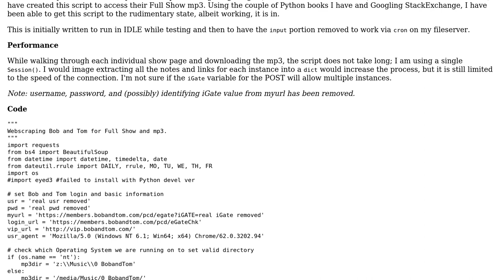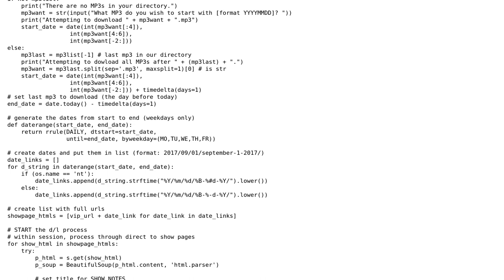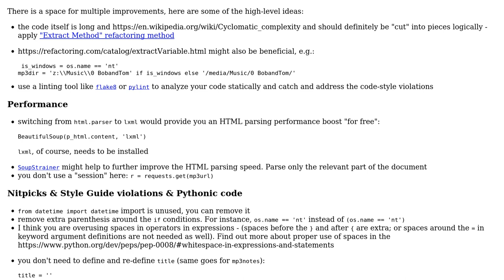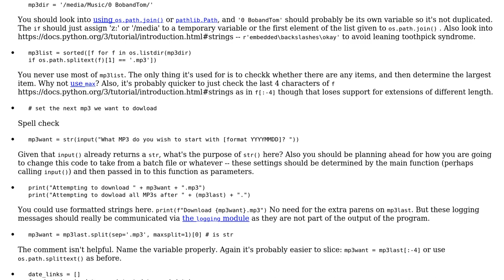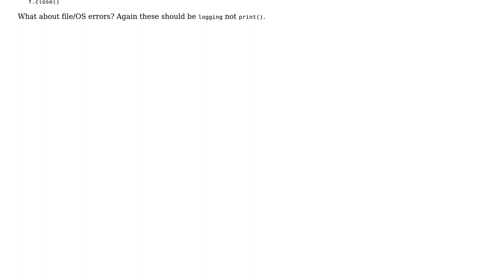Webscrape Podcast site for mp3s to (legally) add to collection (2 Solutions!!)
Webscrape Podcast site for mp3s to (legally) add to collection

With thanks & praise to God, and with thanks to the many people who have made this project possible! | Content (except music & images) licensed under CC BY-SA | Music | Images & others | With thanks to user Snowbody user David user alecxe and the Stack Exchange Network Trademarks are property of their respective owners. You are responsible for your own actions.